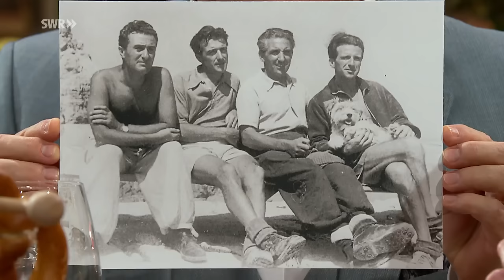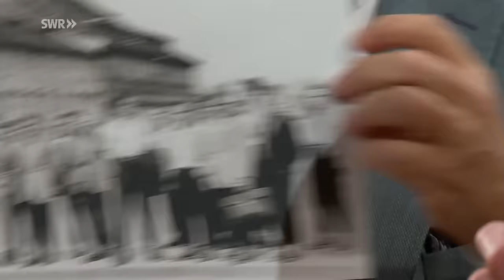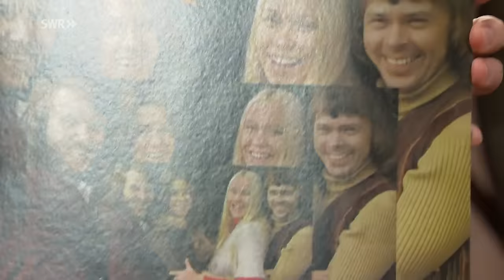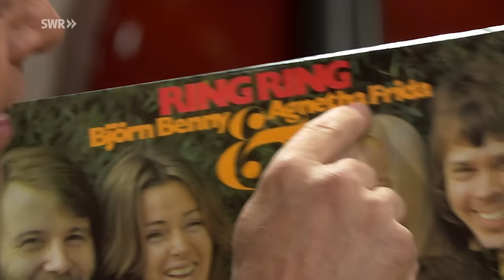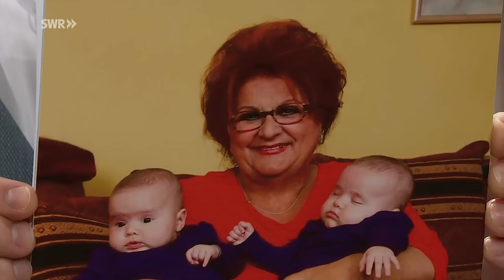Schlager Spaß mit Andy Borg - Ganze Sendung 30.09.2023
Eine neue Sendung Schlager Spaß mit Andy Borg, und Fantastischen Gästen, am 30.09.23 ging es endlich nach der Sommerpause wieder los. wieder mit tollen Gästen. Einmal im Monat ist es Samstags im SWR-Fernsehen wieder so weit: Andy Borg begeistert Schlagerfans mit einer neuen Folge seiner Show Schlager-Spaß mit Andy Borg. Von 20:15 Uhr – 22:15 Uhr lädt der Moderator namhafte Schlagerstars in seine urige Weinstube ein und sorgt zwei Stunden lang für einen unterhaltsamen Musikabend.
Wieder werden schöne Evergreen - Wünsche von den Künstlern besungen und vorgetragen. Ich kann nur sagen, Es war wie immer eine Tolle Sendung, und freue mich schon jetzt auf die Nächste Sendung.
Es gibt doch einige, die ihre Zufriedenheit gerne mit einer Spende unterstützen möchten, und mich gebeten haben, Kontaktdaten zu hinterlassen. Das möchte ich hiermit gerne tun. Für jegliche Unterstützung bin ich Natürlich sehr dankbar. (Muss aber nicht) Und ich kann somit meine Ausstattung und das komplette Equipment aufrüsten.
Einfach anklicken und eine Spende eurer Wahl auf mein PayPal Konto hinterlassen. Vielen Dank.
einfach über diesen Link bei Amazon Einkaufen. Am besten diesen Link auf euren Desktop Kopieren, und immer wenn ihr was bestellen wollt, kickt ihr einfach auf diesen Link statt auf die übliche weise. Alles ist völlig freiwillig. Ich sage einfach schonmal Vielen Dank.
Vom Urheberrechtsinhaber monetarisiert
Urheberrecht
Alle Rechte an der Musik liegen bei den Künstlern und deren Plattenfirmen und Verwaltungsgesellschaften gemäß dem Urheberschutzgesetz. Die eventuellen Einnahmen durch Einblendung von Werbung gehen ausschließlich an die Künstler und Plattenfirmen sowie Verwaltungsgesellschaften gemäß dem Urheberschutzgesetz. Diese Arbeit von mir ist völlig unverbindlich der Künstler und Plattenfirmen gegenüber, und kann als Hobby von mir angesehen werden.